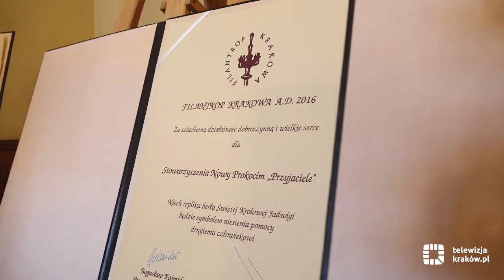Działają na rzecz krakowian - Filantropi A.D. 2016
Fundacja Knorr Bremse Global Care e.V., ksiądz proboszcz Wiesław Wilmański, EDF Polska Oddział nr 1 w Krakowie oraz Stowarzyszenie Nowy Prokocim „Przyjaciele” – to laureaci konkursu o tytuł Filantropa Krakowa A.D. 2016. Tegoroczni zwycięzcy odebrali 23 czerwca w Magistracie nagrody w postaci symbolicznego berła św. Królowej Jadwigi, akty nadania oraz znaczki „Filantrop Krakowa”.